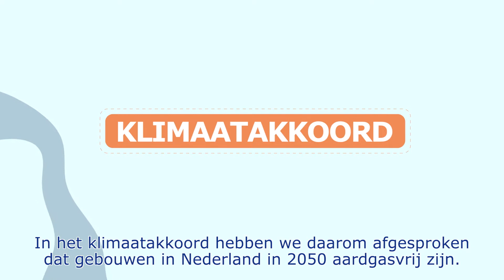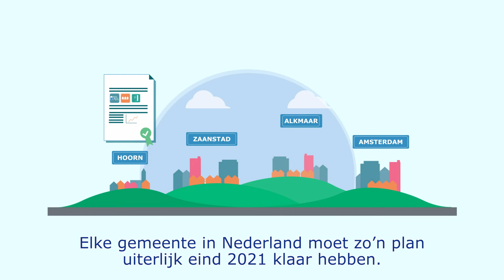Animatie Warmtevisie Wijk bij Duurstede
In deze video volgt een uitleg over de Warmtevisie en de rol van de gemeente.